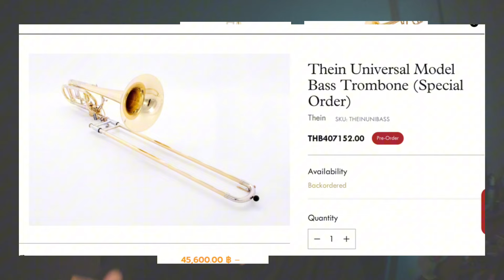จะซื้อทรอมโบน ต้องรู้อะไรบ้าง ? |EP. 7 EURO TALK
EP. 7
EURO TALK
จะซื้อทรอมโบน ต้องรู้อะไรบ้าง ?